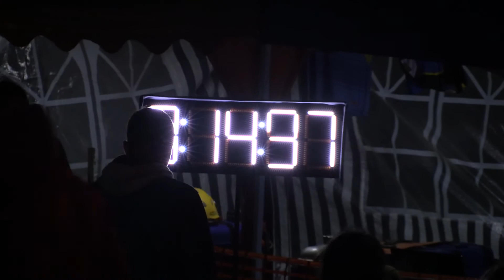2015 Nočná Terňa DHZ Spišský Štvrtok finále